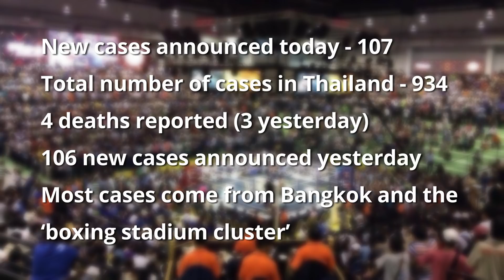Thailand News Today - March 25, 2020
107 new coronavirus cases confirmed (Wednesday)

Thailand’s Ministry of Public Health and the Department of Disease Control announced 107 new confirmed cases of the Covid-19 Coronavirus in their daily press briefing this morning.

This makes the total number of cases found in Thailand since the outbreak began in January 934, with 4 total deaths. Yesterday 106 confirmed cases were announced. 52 patients have so far fully recovered.

The vast majority of new cases in recent days have been from Bangkok. The ‘boxing stadium cluster’ appears to be the a primary cause of many of the recent statistics.

Yesterday Thai PM Prayut Chan-o-cha announced an emergency decree, giving the government sweeping additional powers to cope with the Covid-19 outbreak. That decree comes into effect from tomorrow.

We’ll have a full report about any new restriction imposed on people in Thailand early tomorrow.

Thai Airways suspends all flights, some from today

The Covid-19 coronavirus pandemic has claimed another victim: Thai Airways. The national carrier, has announced the suspension of all operations until May 31. The struggling carrier, once considered one of Asia’s most luxurious airlines, said yesterday that the suspension is necessary “because the global pandemic has prompted many countries to impose border closures and lockdowns, forcing many Thai offices abroad to close temporarily and making it impossible to operate to those destinations.”

Remaining flights start being grounded from today. There’s a full list at thethaiger.com

Authorities searching for bus travellers in Chiang Rai after passenger tests positive

Authorities in Chiang Rai are trying to track down the passengers of a tour bus after three tested positive for the Covid-19 coronavirus.

The bus was travelling from Bangkok to the Chiang Saen district of Chiang Rai in northern Thailand. The three, all from the same family, are being treated in hospital. A spokesman for Chiang Rai’s health department has announced all fellow bus passengers now need to be screened.

New Phuket city hall gets makeover as emergency Covid-19 hospital

The new, as yet unfinished, Phuket City Hall is preparing to adjust its meeting spaces to a be a 40 bed field hospital which will accommodate Covid-19 patients. The new facility will be a frontline measure, if the situation worsens in Phuket. The new facility is 40% ready and will be fully functional from this Friday.

Phuket province reported 3 new cases today.

Thai banks will remain open

The Bank of Thailand says Banks will keep as many branches open as possible to ensure business can continue during the Covid-19 emergency.

The BoT and the Thai Bankers' Association says they are ready to guarantee customers  access to important services,  including deposits, withdrawals, money transfers, payments and loan procedures. They’re asking customers and staff to remain at least 1.5 metres apart while waiting for service.

Curfew for soldiers after 5 test positive for Covid-19

Thailand’s Army Chief General Apirat has officially ordered a curfew for soldiers after 5 in the Royal Thai Army came back with positive test for Covid-19.

After 238 soldiers entered quarantine, Apirat decided that it would be the best option for the Army to strictly monitor activities of soldiers and place a curfew on the troops.

Soldiers are being told to return to their barracks, effective now, and will have a curfew imposed on them from 9pm every night.